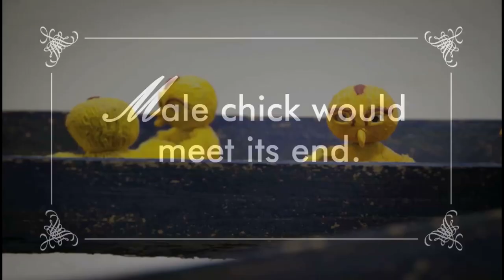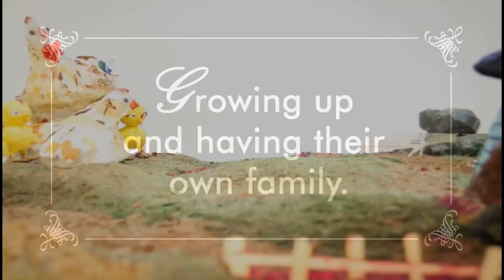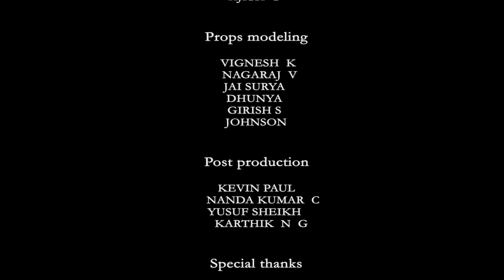Life of a Chicken (a Stopmotion film by Kevin Paul)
This is a stop motion film about chicken hatchery and poultry farming describing the sense of emotions developed in those little birds and how their dreams and shattered when it comes to the reality of their life.
Directed by - Kevin paul